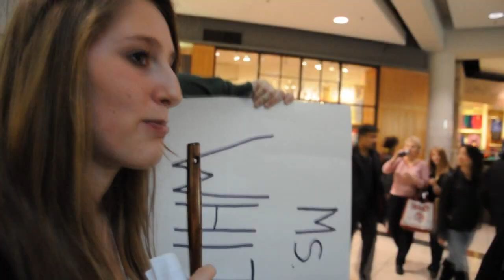The Real Life Clue Game - Improv in Toronto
Filming credits:
Eddie Cheung
Anne Aileen O'Connor
Pat Feely
Sanjeev Gopal Acharya
Lada Laika- LOST! (In the Valley of Shadows, Can You See The Light??) and Beauty of the Beast, Or, Our Grand Illusion